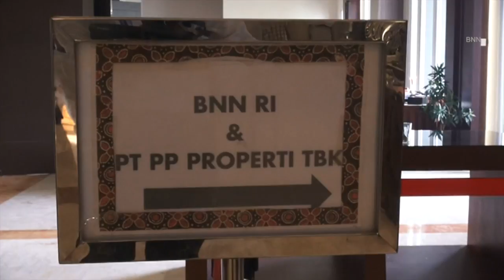News BNN : BNN & PP Properti Membangun Hunian Bebas Narkoba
Peran serta masyarakat termasuk di dalamnya kalangan dunia usaha diperlukan kontribusinya untuk menggerakan upaya Pencegahan dan Pemberantasan Penyalahgunaan dan Peredaran Gelap Narkotika (P4GN). Terkait hal ini, BNN menggandeng PT PP Properti untuk bersama-sama melakukan upaya penanggulangan narkotika, melalui konsep apartemen bebas dari narkotika.
Kerja sama kedua lini ini dikukuhkan dengan penandatanganan nota kesepahaman atau Memorandum of Understanding (MoU) antara Dirut Utama PT PP Properti Tbk, Taufik Hidayat dengan Kepala Badan Narkotika Nasional (BNN) Komjen. Pol. Budi Waseso.
Menurut kepala BNN, Budi waseso bahwa penanganan permasalahan narkoba bukan hanya menjadi tugas dan tanggung jawab pemerintah semata, melainkan tugas seluruh komponen bangsa untuk ikut berperan serta aktif dalam upaya penanganan permasalahan narkotika di Indonesia.
Nota kesepahaman yang ditandatangani hari ini merupakan bentuk kesungguhan tekad dan komitmen nyata yang ditunjukkan oleh PT PP Properti tbk untuk ikut serta secara aktif dalam upaya penanganan permasalahan narkotika.
Sementara itu, Dirut PT PP Properti mengatakan bahwa kerja sama ini merupakan perwujudan dari inovasi dan kepedulian dari sektor anak usaha BUMN terkemuka yang tidak hanya mengejar laju usaha dan pertumbuhan pendapatan, tetapi juga menaruh perhatian serius terhadap salah satu permasalahan utama yang tengah dihadapi bangsa ini, yaitu maraknya peredaran narkotika.
Ketika disinggung tentang konsep apartemen bebas dari narkotika, Dirut PT PP Properti mengatakan bahwa inovasi ini tidak hanya yang pertama di Indonesia tetapi juga di Asia. Apartemen bebas dari narkotika akan dibangun di sejumlah kota di Indonesia, antara lain Depok, Semarang, Malang dan Serpong, dengan target pasar utama adalah mahasiswa. Kehadiran apartemen bebas narkoba ini diharapkan dapat mencegah peredaran narkoba di kalangan mahasiswa.